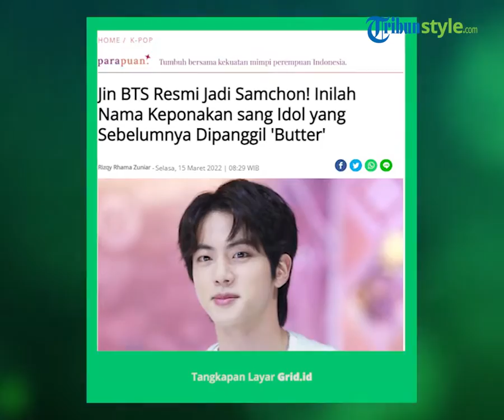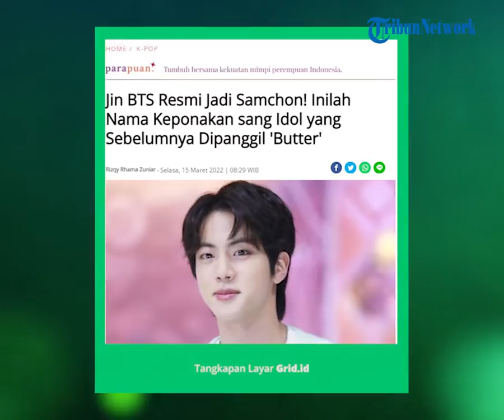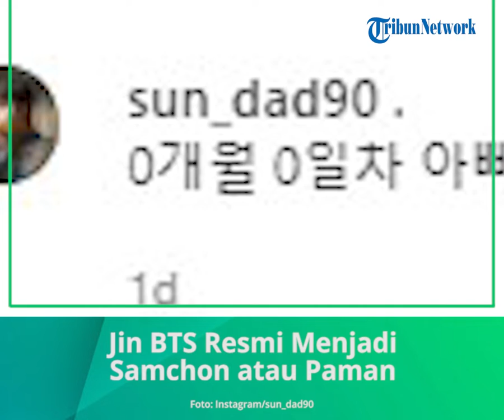Resmi jadi Paman, Jin BTS Tak Lagi Panggil Keponakannya 'Butter', Ini Nama Keponakannya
TRIBUN-VIDEO.COM - Kabar bahagia datang Jin BTS yang kini resmi menjadi samchon alias seorang paman.

Baru-baru ini, kakak laki-laki Jin BTS mengumumkan kabar bahagia.

Diketahui, anak pertama dari kakak Jin BTS telah lahir dengan selamat.